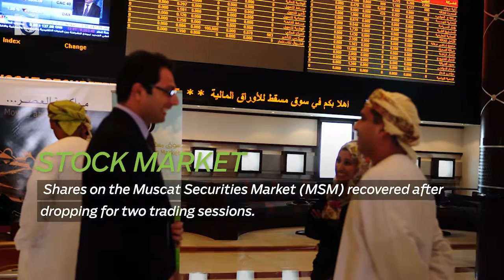Business Brief: Oman to develop 8 large aquaculture projects, names of winners to be announced soon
Aquaculture Development
Oman’s Ministry of Agriculture and Fisheries will announce the names of successful winners of large scale commercial aquaculture projects in eight sites soon.

External Debt
Oman is preparing an international bond sale as the country seeks to plug a budget deficit caused by low oil prices.

Oman Orix
Oman Orix Leasing Company, one of the leading non-banking finance companies in Oman, has successfully raised $25 million bilateral term facilities from regional banks.

Iran’s Energy Development
Iran qualified 29 international oil firms to bid in upcoming tenders for crude and natural gas development projects as the state seeks investment in energy.

Stock Market
Shares on the Muscat Securities Market (MSM) recovered after dropping for two trading sessions.